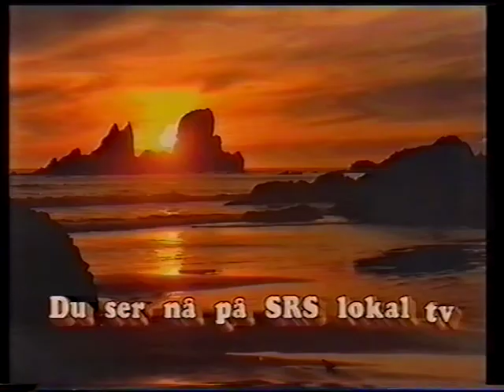Stjernen - Lillehammer 7-6 (1994/1995) SRS